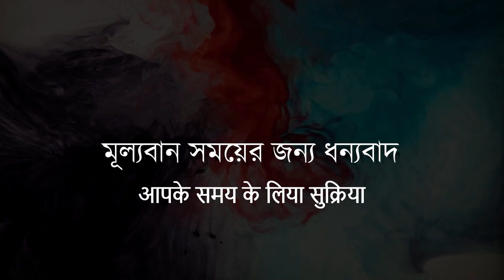Monarch Butterfly . Oil Painting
how to Paint Colorful Butterfly..
Oil Sheet Painting
Paper Size - 12''*16''
Oil Painting